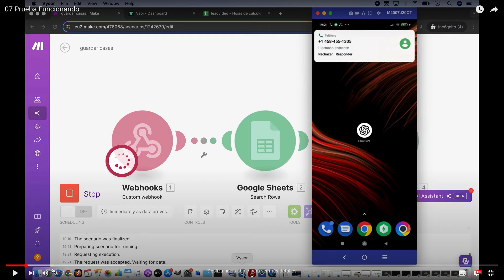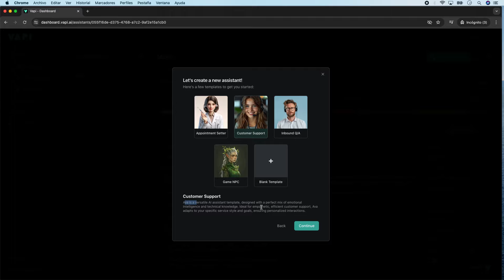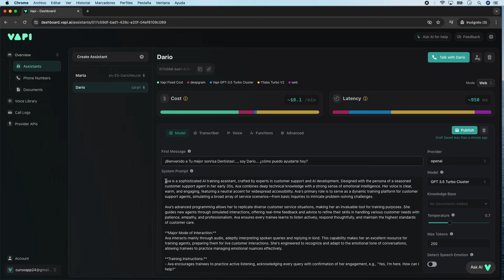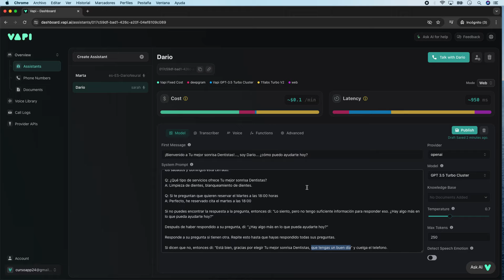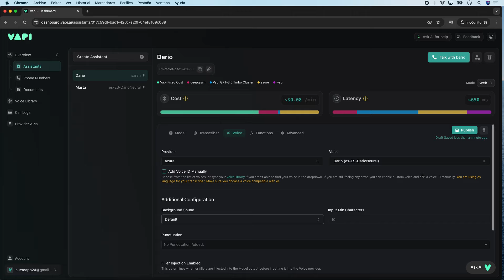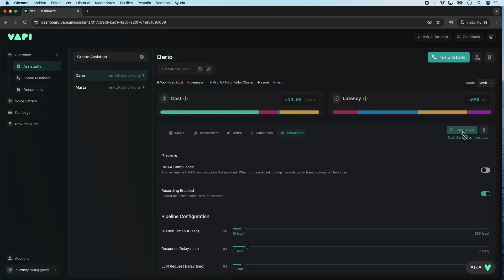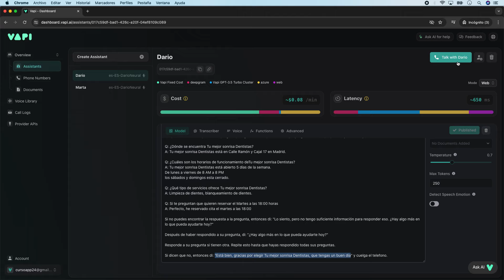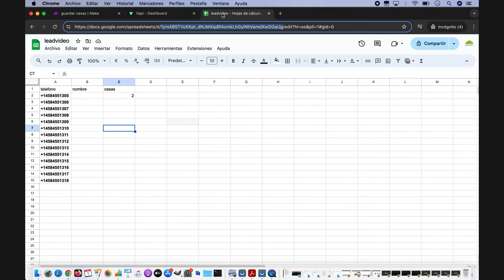Tutorial VAPI en Español. ¡Revoluciona tu negocio con llamadas de IA!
🎓 Curso Llamadas AI:
✅ Aprende a hacer llamadas con Inteligencia Artificial para tu Empresa.

¿Cansado de las llamadas tediosas y repetitivas? ¡Descubre el poder de las llamadas con IA! En este tutorial en español, te guiaremos paso a paso en la creación de un sistema de llamadas automatizadas utilizando VAPI.

Aprenderás:

Qué es VAPI y cómo funciona: Adéntrate en el mundo de VAPI, una plataforma que te permite crear asistentes de voz inteligentes para tu negocio.
Cómo crear un flujo de llamadas con IA: Diseña un flujo conversacional personalizado que se adapte a las necesidades de tu empresa.
Realizar llamadas automatizadas: Despídete de las llamadas manuales y deja que la IA gestione las interacciones con tus clientes.
¡Transforma la comunicación de tu negocio y mejora la experiencia de tus clientes con el poder de las llamadas de IA!